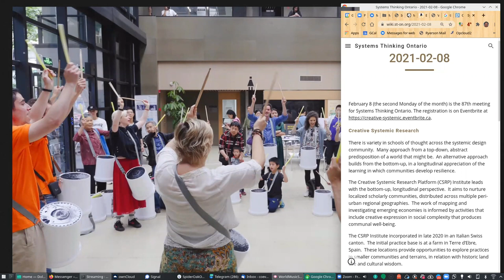Creative Systemic Research | Susu Nousala, Jelena Sucic | Systems Thinking Ontario 2021-02-08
The Creative Systemic Research Platform (CSRP) Institute leads with the bottom-up, longitudinal perspective.  It aims to nurture localized scholarly communities, distributed across multiple peri-urban regional geographies.  The work of mapping and investigating emerging economies is informed by activities that include creative expression in social complexity that produces communal well-being.

The CSRP Institute incorporated in late 2020 in an Italian Swiss canton.  The initial practice base is at a farm in Terre d’Ebre, Spain.  These locations provide opportunities to explore practices in smaller communities and terrains, in relation with historic land use and cultural wisdom.

The co-presidents of the CSRP Institute are Susu Nousala and Jelena Sucic.

* Susu Nousala is a professor with the College of Design and Innovation, Tongji University, Shanghai (People's Republic of China).  She has previously had research positions at Aalto University (Finland), University of Melbourne (Australia), and Chiang Mai University (Thailand).

* Jelena Sucic is a researcher in systemic design and sustainable processes based in Switzerland.  She previously led as the field specialist and project manager in the nascent research group, as she completed a double degree in the PoliTong project, completing a Master of Fine Arts in Product Service Service Design at Tongi University, simultaneously with a Master of Science in Systemic Design at Politecnico di Torino.

Susu and Jelena joined us in conversation via web conference, at significant time disadvantage.  (At 6pm ET, they will start at midnight in Finland and Switzerland).